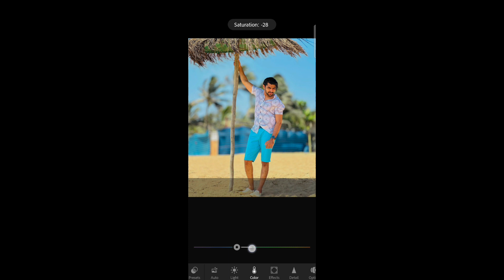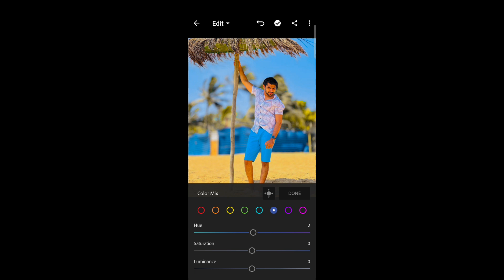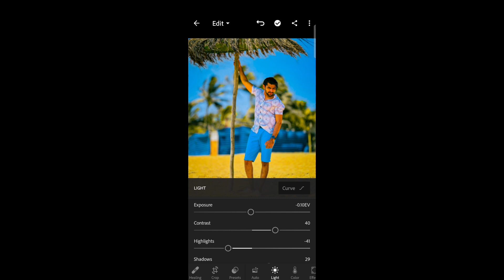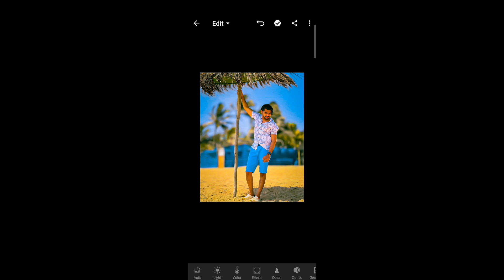🔥Lightroom photo editing ❤️ green and blue colour effect and combo 😨 new trick#youtubeshorts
🔥Lightroom photo editing ❤️ green and blue colour effect and combo 😨

lightroom cc editing tutorial photo editing lightroom

Ir editing

photo editing video photo editing

Ir edit

Lightroom editing Lightroom Preset download free

Lightroom mobile

lightroom presets

lightroom tut